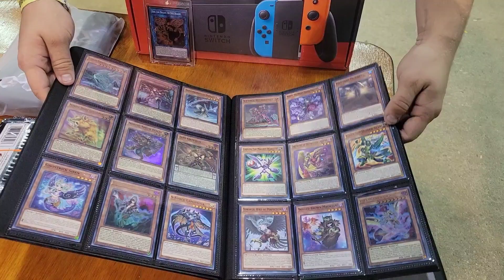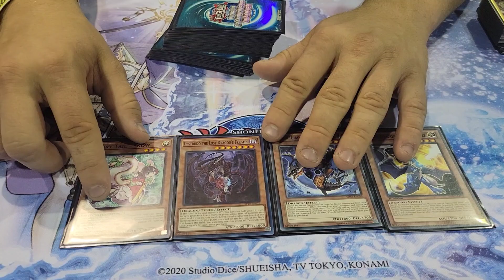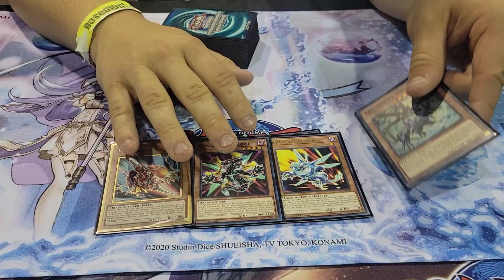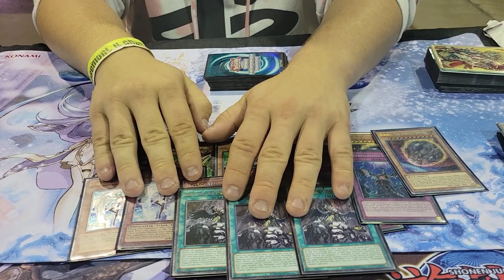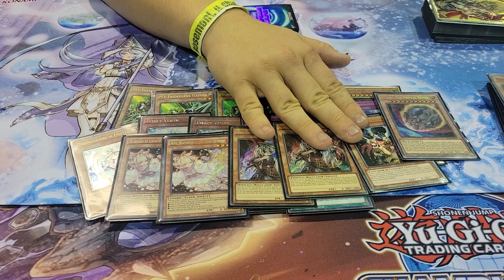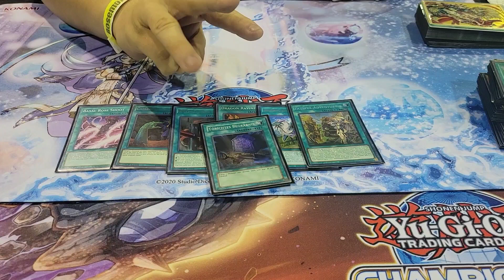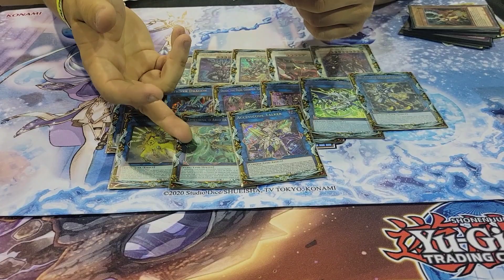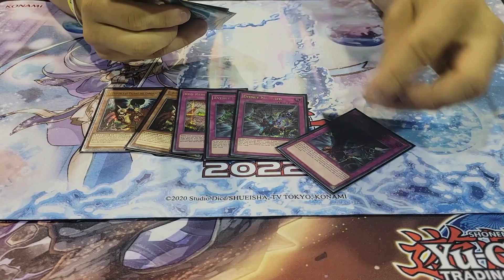Yu-Gi-Oh! North America Nationals 2022 - Top 8 - Adventure P.U.N.K Dragon Link - Hunter L.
Congrats to Hunter placing in the Top 8 of North American Yu-Gi-Oh Nationals of 2022!